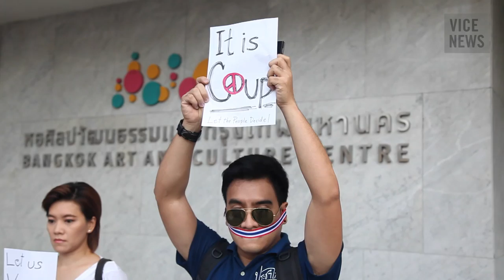Thai Military Declares Coup d'État: Thailand on the Brink (Dispatch 3)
Thailand's military detained former prime minister Yingluck Shinawatra on Friday in the latest development of the country's unraveling political crisis.

The army, which is consolidating its grip on Thailand following Thursday's coup d'état, barred 155 prominent citizens from leaving the country.

"Thai Court Ousts Prime Minister Over Abuse of Power" -